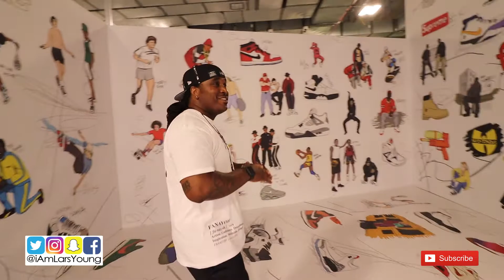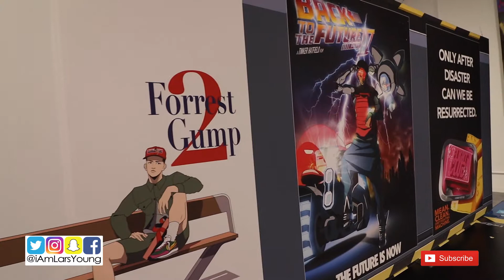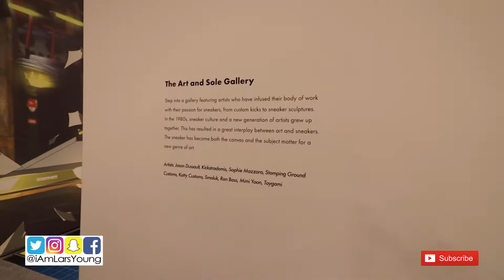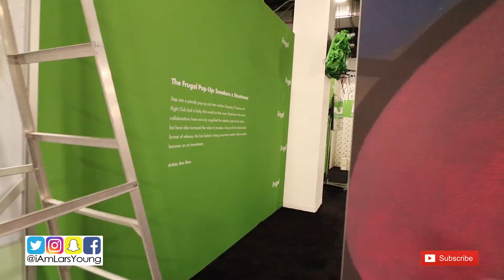Sneakertopia L.A. Grand Opening Vlog!!!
GoPro HERO8 Black + 32GB Memory Card + Hard Case + Card Reader + Chest Strap Mount + Head Strap Mount + Flexible Tripod + Extendable Monopod + Floating Handle + Hero 8 Best Value Bundle.

Canon EOS M50 Mirrorless Digital Camera + EF-M 15-45mm f/3.5-6.3 is STM & EF-M & 55-200mm f/4.5-6.3 is STM Lenses + 64GB Memory Card + 2X Tripods + Gadget Bag + Hand Grip + USB Card Reader – Full Kit

Apple Watch Series 5 (GPS + Cellular, 44mm) - Space Gray Aluminum Case with Black Sport Band

Apple iPhone 11 Pro Max 6.5" Unlocked for All CDMA and GSM, Bundle with Free Case (512GB)

Sony a7R IV Full-Frame Mirrorless Camera Body FE 24-105mm F4 G OSS Zoom Lens ILCE-7RM4 + SEL24105G Bundle with Photo Video LED, Monopod,64GB Card, Software, Deco Gear Backpack & Accessories

WHOULD YOU LIKE TO SEND ME SOMETHING?
LARS YOUNG
P.O.BOX 3281
UNITED STATES

MY DIMENSIONS:
Height: 6’0
Weight: 240lbs
Waist: 38
Shirt Size: XL
Shoe Size: 11-11.5

BACKGROUND MUSIC IS BY ME(LARS YOUNG) & LAvell On The Track @LArryLAvell
Amazon MP3

Lars Young is a man that loves kicks and creates Youtube videos about them. This channel has my Kick collections from Nike, Jordan, adidas, Reebok, and more. He also does sneaker reviews, sneaker shopping, performance reviews, and sneaker history, and more.

Full disclosure: In some cases, products and links featured in videos are monetized. What does this mean? It means if you make a purchasing decision from the video, I make a % of the sale. I will always disclose sponsored videos in the description and verbally in the video. These links and partnerships help me to create more content for the channel, support me and my family members, and make it possible to justify the time and effort I put into making content.
MY VIDEOS ARE BASED COMPLETELY ON MY OPINION, AND EXPERIENCE. IT IS NOT MY INTENTION TO PERSUADE YOU TO PURCHASE OR NOT TO PURCHASE ANY OF THE ITEMS SHOWN OR FEATURED IN MY VIDEOS.